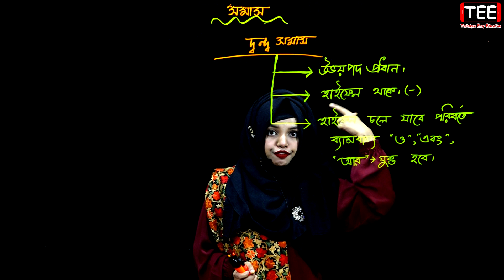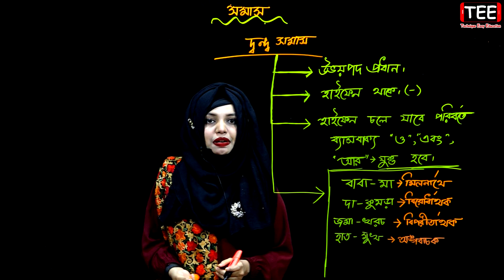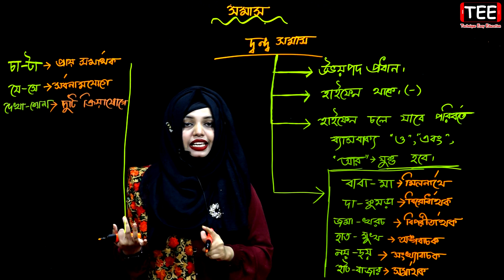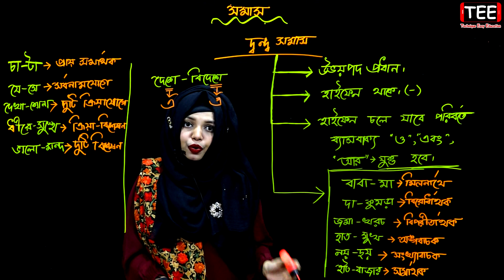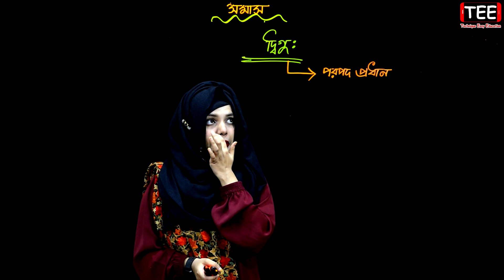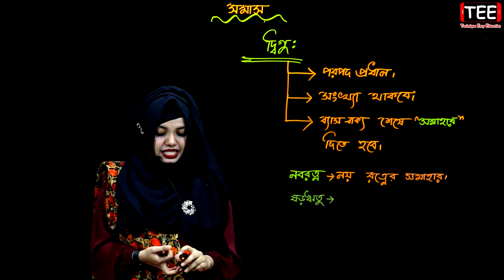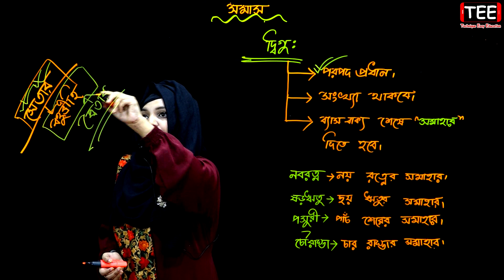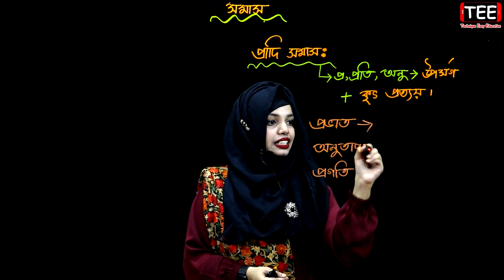সমাস | পর্ব -২ | বাংলা ২য় পত্র | Somas Bangla 2nd paper | JSC SSC HSC BCS | জেএসসি এসএসসি এইচএসসি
জেএসসি এসএসসি এইচএসসি | সমাস | পর্ব -২ | বাংলা ২য় পত্র্র | Somas Bangla 2nd paper | JSC SSC HSC BCS

echnique Easy Education-এর পক্ষ থেকে সকলকে জানাই স্বাগতম।